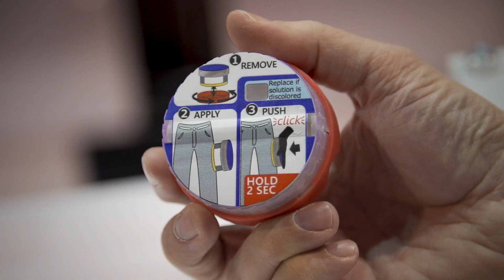Covestro at MD&M West: Dr. Conor Cullinane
At MD&M West 2020, Dr. Cono Cullinane, President and CEO, Pirouette, talks about their new auto-injector, which makes use of materials from Covestro.